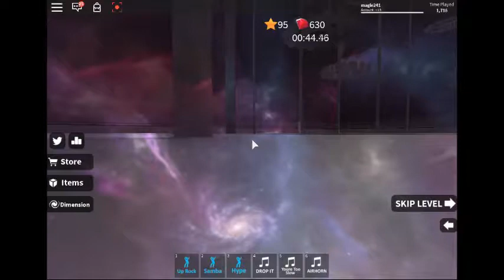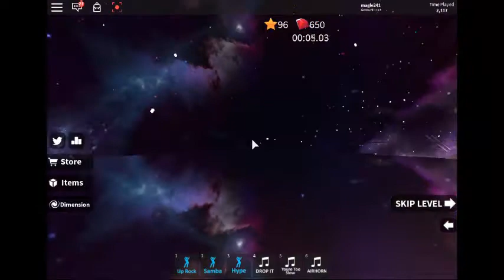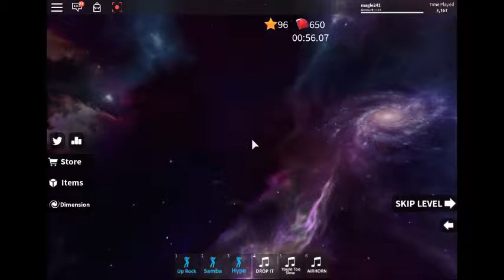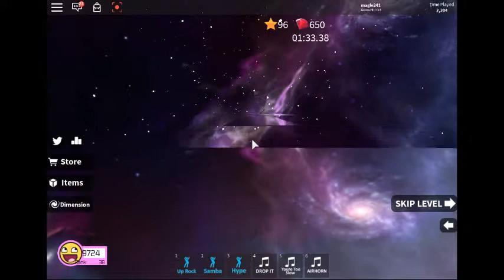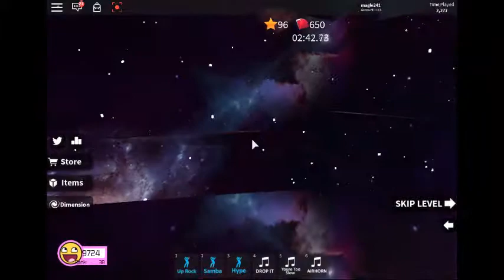speed run part 3